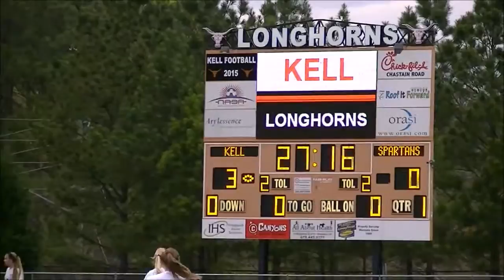Kell Varsity Girls Soccer vs North Springs 20160318